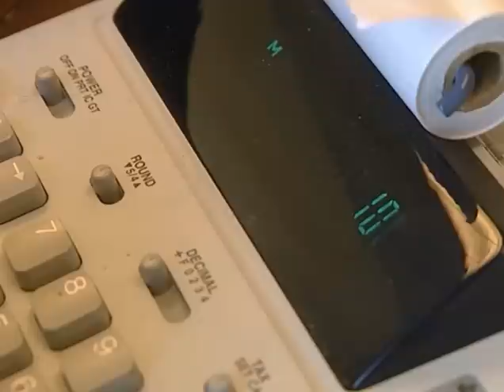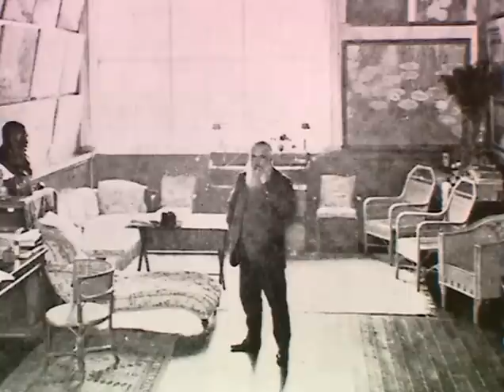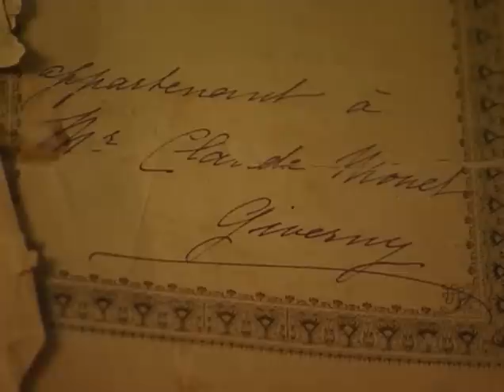2/4 Fine Art Collection: Mad About Monet (P1)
Part 1/7 Mad About Monet (2003)